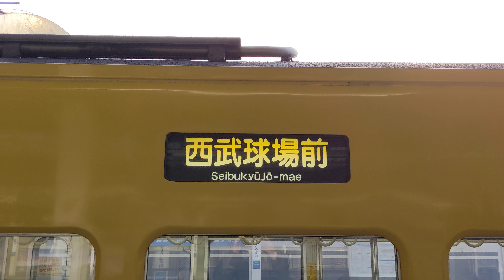【発車したらすぐに自動放送が流れる】西武狭山線101系263F乗車記/走行音 西所沢〜下山口【抵抗制御】